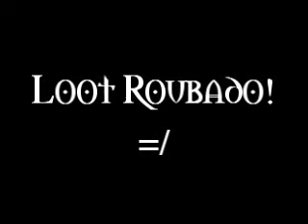Arkhothep UnderWar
Arkhothep 30/01/2011